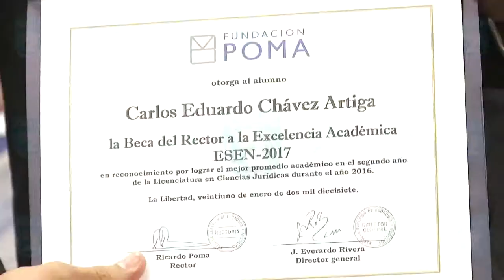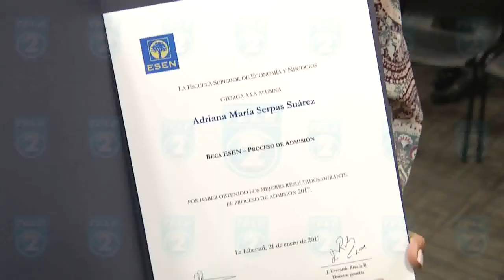TL2 ENTREGA DE BECAS FUNDACION POMA NOTA